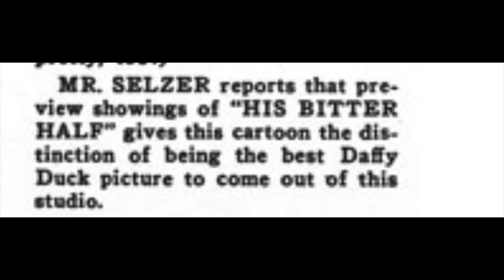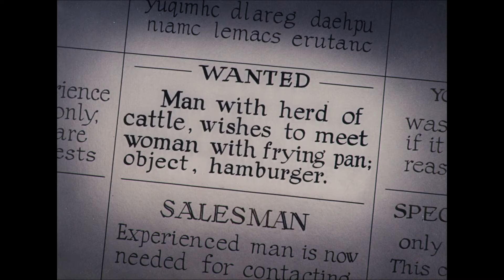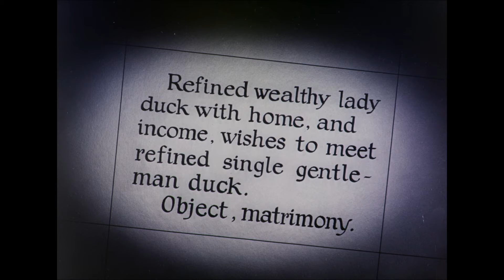Unpacking Daffy's 'His Bitter Half (1950)' - A Looney Tunes Deep Dive!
In this video, join me and my friends Mark Arnold and Kamden Spies as we review the Looney Tunes short 'His Bitter Half,' released on May 20, 1950. Directed by Friz Freleng, it's the 589th cartoon in the series. We discuss various aspects of the cartoon, including its references to other works, notable voice actors, and its key themes. We also compare it with a similar short 'Honey's Money' and rate its overall impact and memorability. Tune in for an in-depth look at this classic cartoon!

00:00 Introduction and Welcome
00:37 Cartoon Overview and Release Information
01:01 Plot Summary and Initial Impressions
01:29 Comparisons with Other Cartoons
02:03 Cultural References and Trivia
04:54 Voice Actor Speculations
06:08 Character Analysis and Humour
09:49 Final Thoughts and Ratings
11:05 Conclusion